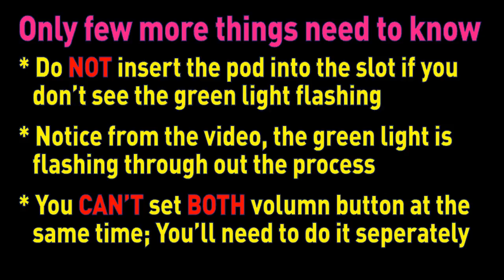Malongo Oh Matic Espresso Machine - Water Level Setup Tutorial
Water Level Setup for Malongo Oh Espresso(Oh Matic) Semi Auto Coffee Machine